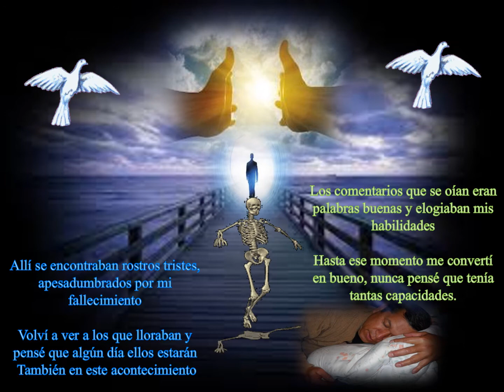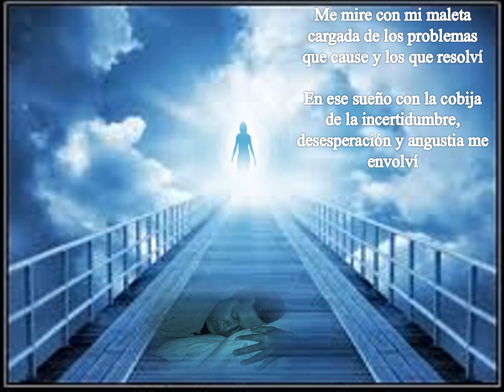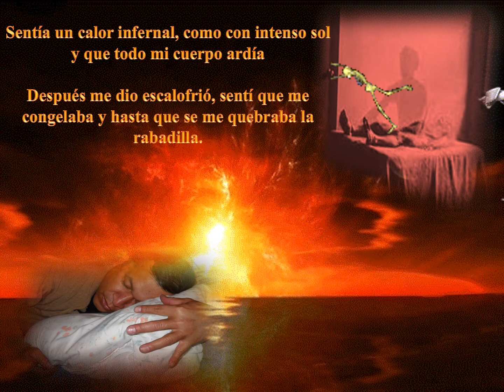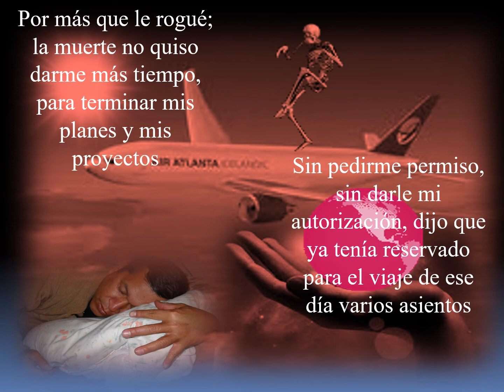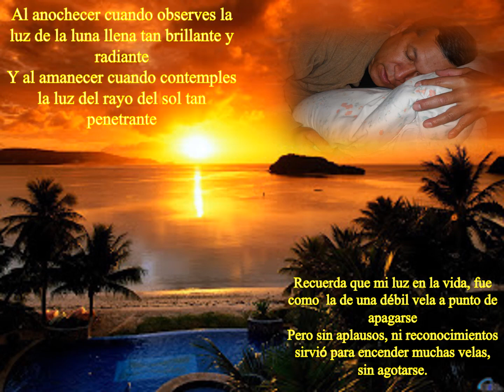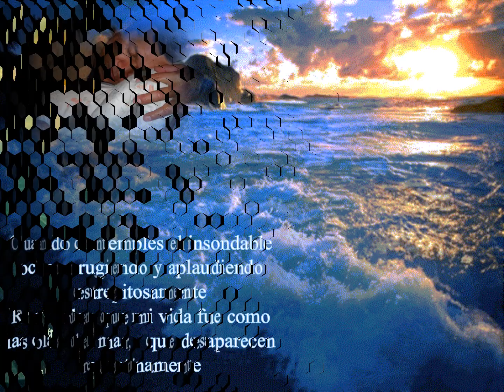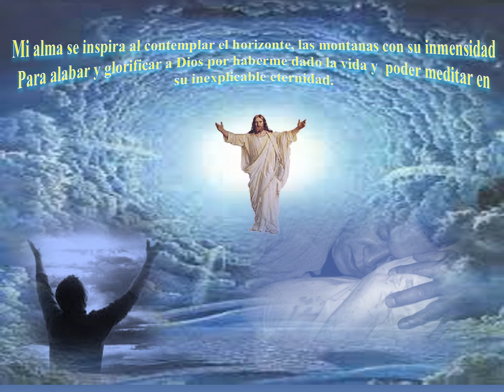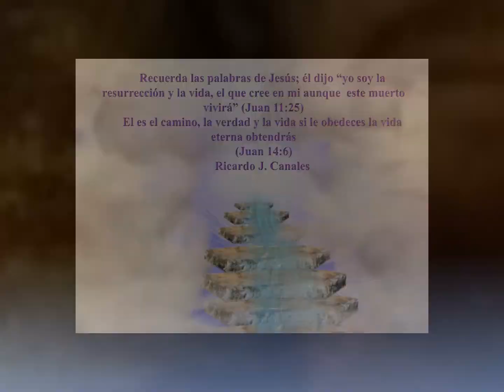cuando mi vida llegue a su final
lla vida es incierta, pero a muerte es cierta
alguien dijo desde el día en que nacemos a la muerte caminamos no hay cosa que más olvidemos ni que más cerca tengamos